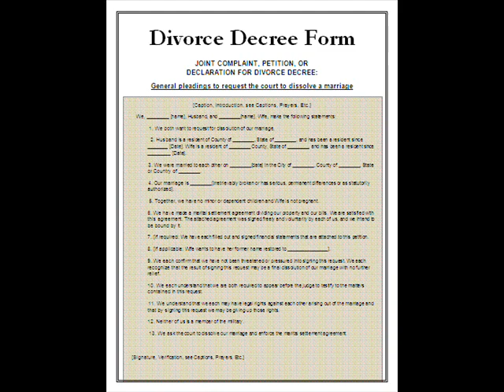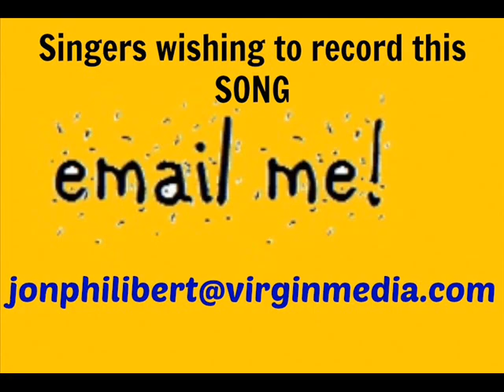Jon Philibert demo AND YET female